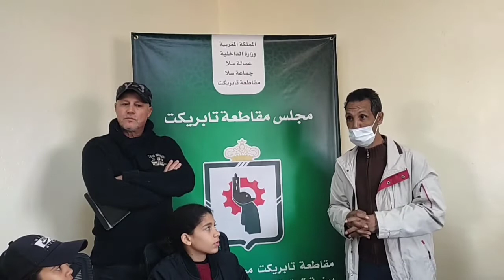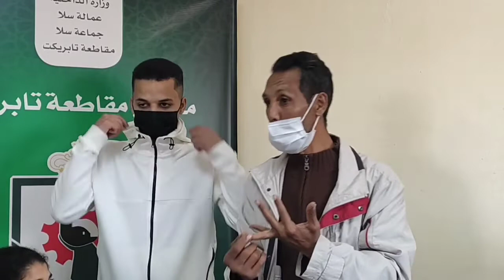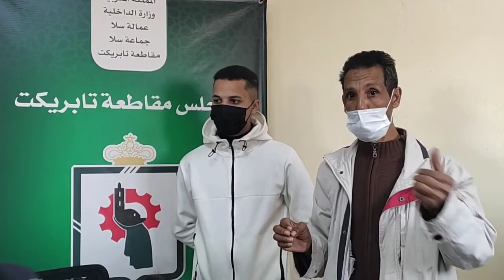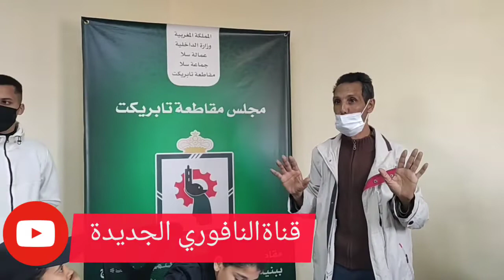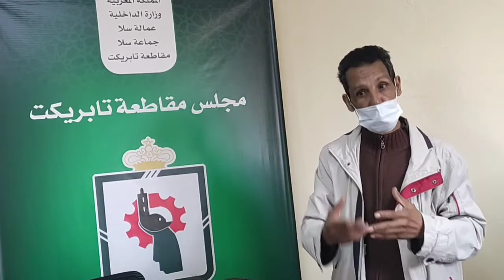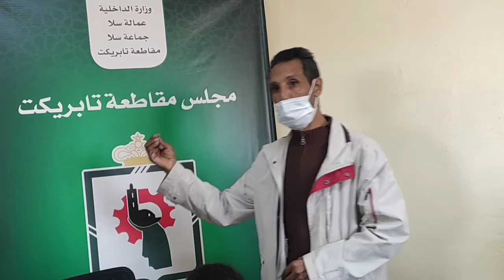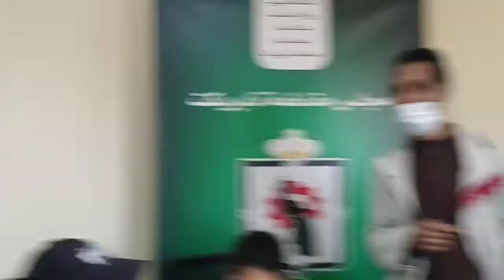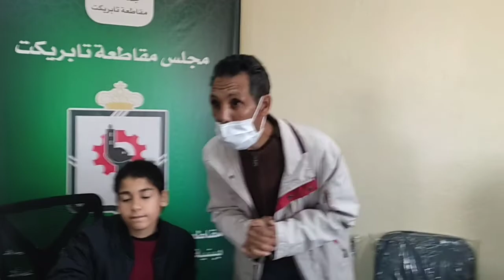دورة تكوينية حول التواصل ، تأطير ذ. عبدالهادي جواد لفائدة الأطفال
الدورة التكوينية موضوعها حول التواصل لفائدة الطفولة
 من تنظيم
_جمعية الغد المشرق
_جمعية جسور التواصل
تأطير ذ. عبدالهادي جواد
التغطية الإعلامية ل قناةالنافوري الجديدة
© 22/ينايز/2022